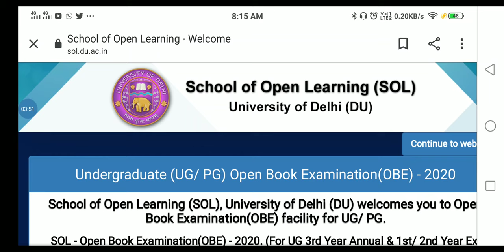क्या Ex- Students का Offline EXAM होगा? SOL, NCWEB, REGULAR & DU-2020 || Vishwajeet Singh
*Twitter* - @TheENubOfficial